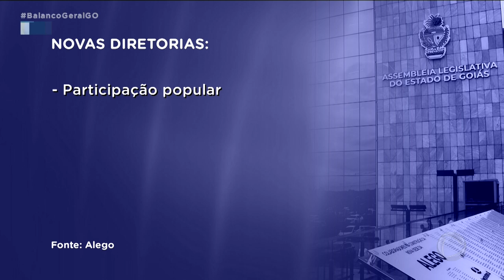ASSEMBLEIA LEGISLATIVA: NOVOS DIRETORES FORAM EMPOSSADOS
FOI EMPOSSADA HOJE A NOVA DIRETORIA DA ASSEMBLÉIA LEGISLATIVA DE GOIÁS.NOVOS CARGOS FORAM CRIADOS